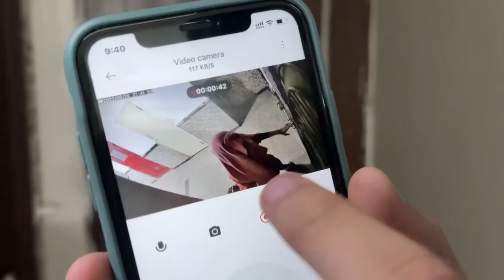CHORO KE LIYE CCTV LAGWA DIYA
CCTV installed in house and the reason is